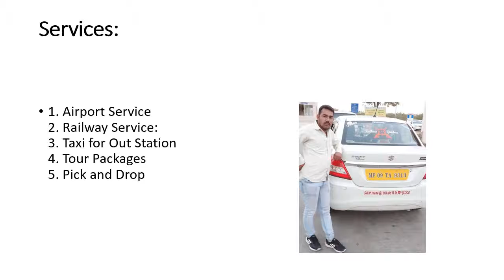Best Car Taxi Rental Services Nashik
Best Car Taxi Rental  Services Nashik  Indore